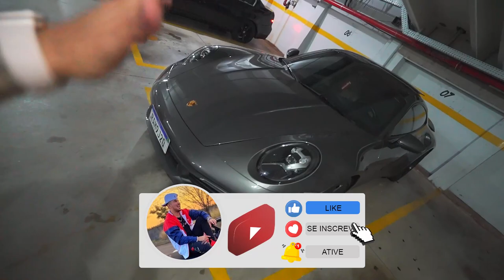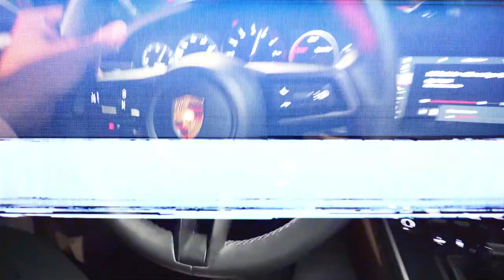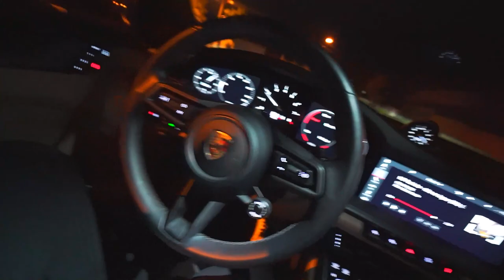MINHA PORSCHE VAI SER AZUL BEBÊ 🔥❤️😍 !! *Spoiler*